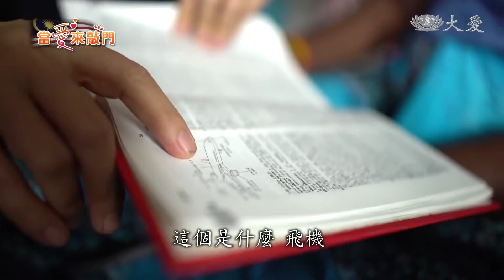20191020【慈善】守護難民家庭 身在異鄉心依止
東非索馬利亞常年動亂。莎哈拉的先生在戰爭中過世，大兒子也在逃難時喪命，她帶著中彈的小兒子，逃到馬來西亞求生，感謝慈濟志工愛的伸援。

在馬來西亞西邊，約9000公里的地方，是世界古人類及古文明發祥地之一。非洲，堪稱地球面積第二大洲，索馬利亞，其中一個東非國家，常年局勢動盪。然而，這內戰的後遺症，往往都是受難的人民。

在阿布巴卡十歲的時候，當他跟一般孩子一樣遊戲時，一顆子彈打中他的脊椎，從此半身不遂。

慈濟志工 黃曉清：「她有兩個兒子，大兒子在逃難的途中死了，爸爸也在戰爭中過世了，媽媽不敢再待在索馬利亞，所以去年他們兩個過來馬來西亞，希望能擁有更好的環境，但是媽媽很不幸地，因為她已經年老了，她需要照顧她的兒子，所以無法工作。」

莎哈拉兒子 阿布巴卡：「 我來到馬來西亞，我去了醫院，需要很多錢，我的治療需要很多錢，我沒有錢。」

慈濟志工 黃曉清：「 幸虧兒子有媽媽，因為他現在，無法正常地排尿，他需要有醫療經驗的人，當我們第一次見他時，讓我們驚奇的是，怎麼有人可以敷料敷得這麼好，原來他的媽媽以前是護士，她可以自己做，因為她發現，在馬來西亞，要安排醫生和護士，做這些也不便宜。」

莎哈拉兒子 阿布巴卡：「我出去需要坐輪椅，但也只是去客廳。」

從一個遼闊的國度，到一個約十五坪的空間，志工幫助他打開視野。

慈濟志工 黃曉清：「一個不怎麼富有的家庭，他們捐出，他們捐出這個用過的筆電，所以你的兒子現在可以學電腦，對，阿布巴卡現在可以學電腦，媽媽也可以學，媽媽也可以一起學電腦。這個是你的朋友，這也是你的朋友，看，你的世界變大了，你可以看新聞等等。」

慈濟志工 黃曉清：「其實他們真的很不容易，雖然我們每次來，都正向表現，雖然只是短短的探訪，但我們還是希望可以感染到他們，讓他們知道其實還是有很多人關心他們，要他們不要放棄，這個很重要，最重要的是，他可以先增強自己的能力，可以帶著媽媽，他們兩個可以學習英文，至少他們可以先儲備自己的能力，當有機會的時候就要學。」

莎哈拉兒子 阿布巴卡：「謝謝，我學英文，我要學英文，我可以學英文，感謝主，謝謝你們，我要去學校，我希望身體能健康，我想要做治療，以後我要學習更多。」

在我們生命中，出現的理所當然，在難民的生活，卻是可望不可及，若是堅持，就會看見曙光。

文字：黃桑燕
攝影：林志勇